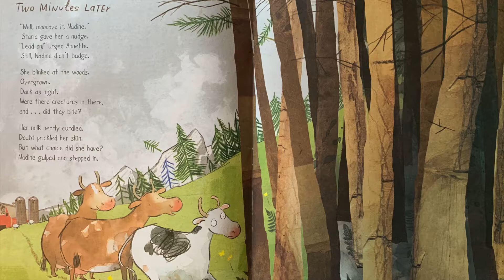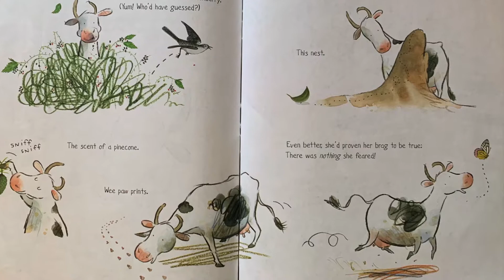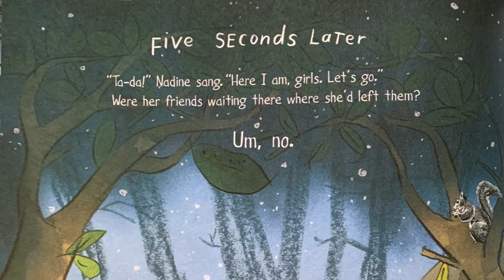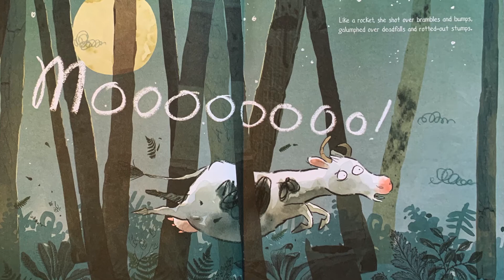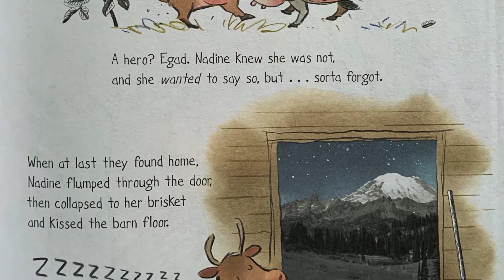Read, Wakulla! Title I Parent & Family Engagement: 1st Grade Read-Aloud